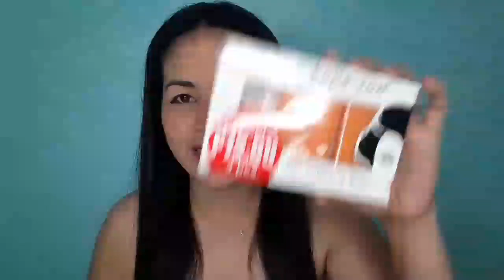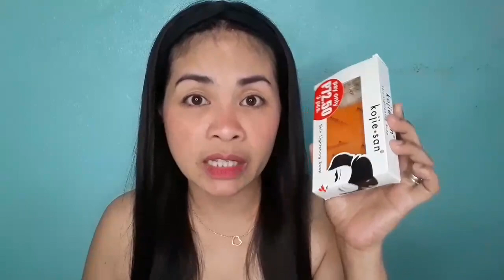PAANO PUMUTI ang KILI KILI ko? ( AFFORDABLE Products)